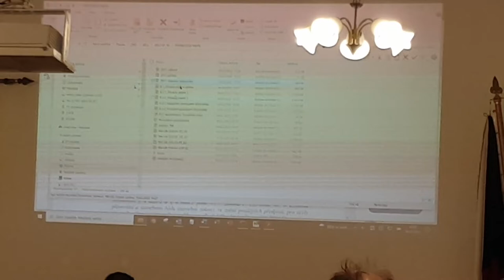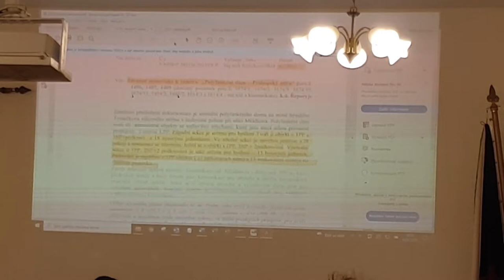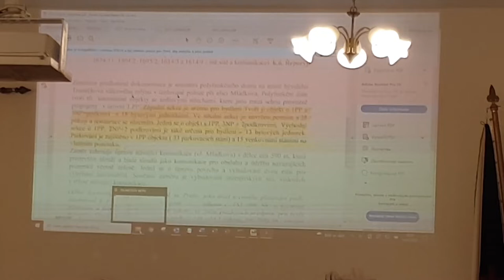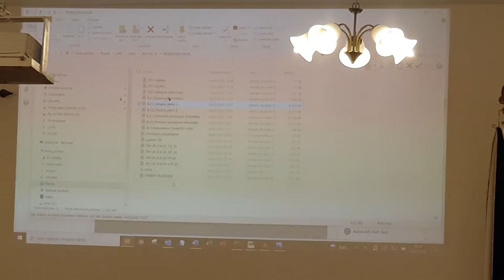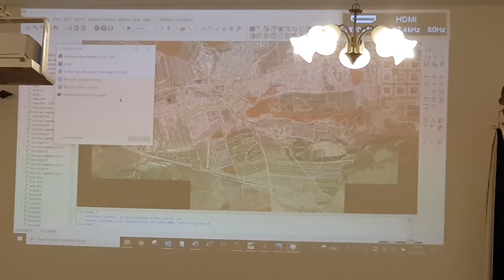Veřejné projednávání: Trunečkuv mlýn (příjezdová cesta) MČ-Řeporyje 16.2.2022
Výjimečně jsme pořídili záznam z projednávání ohledně Trunečkova mlýna (příjezdová cesta)
se zájmem o informace. Záznam ze dne 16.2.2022 radnice MČ Řeporyje.